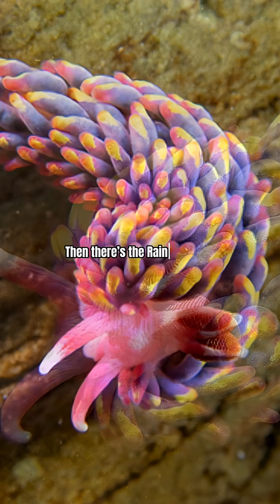Top 5 Animals With The Most Teeth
Think brushing twice a day is tough?
Imagine trying to brush 20,000 teeth!

In this video, we count down the Top 5 Animals With the Most Teeth:
Giant Armadillo – 100 peg teeth
Great White Shark – 3,000 teeth at all times
Rainbow Slug – 700,000 teeth over a lifetime
Umbrella Slug – 1,500 teeth at once, 750,000 in a lifetime
Snail – 20,000 microscopic teeth, a true lettuce-powered chainsaw

From sharks to slimy slugs, these creatures put our dental struggles into perspective!